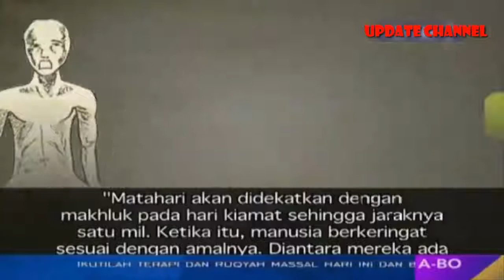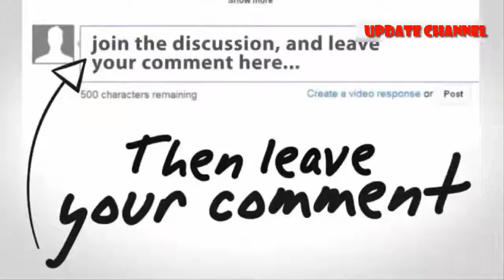Mengejutkan! Ternyata NABI IBRAHIM AS MANUSIA Pertama Yang DiBeri PAKAIAN DiKIAMAT ~ Khazanah Islam